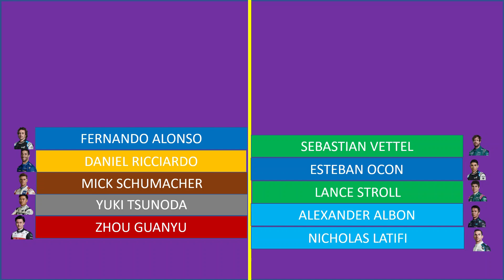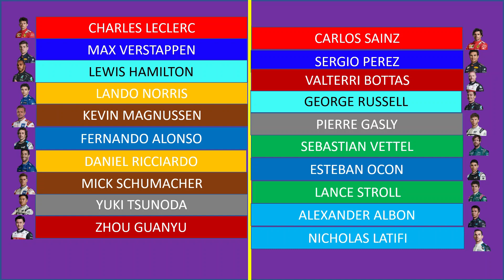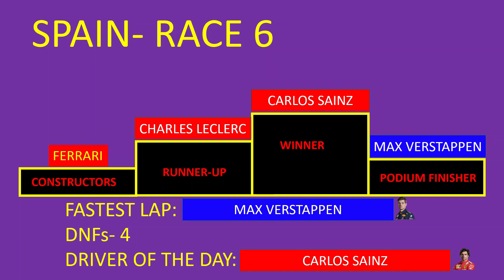2022 SPANISH F1 PREDICTIONS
It has been 12 months since we last went for racing in barcelona. Who is gonna win? Who will catch the sight of the fans in the race? Who will bring in shocks and chaos?
Get ready for the new F1 video predictions of the 2022 Spanish GP. This is purely my analysis from the pre-season testing and the performance of the players in the 2022 season and their driving skills in the previous years in barcelona.